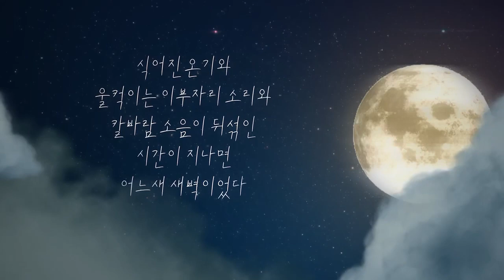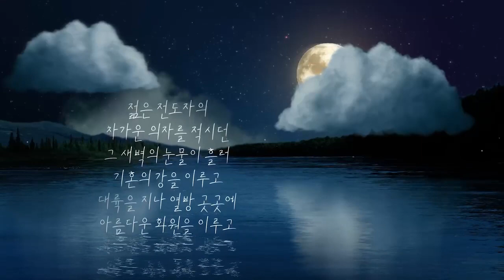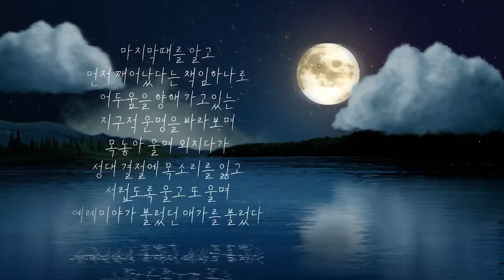[특별영상] 다시 신발끈을 매자 | 코뿔소 목사의 감성시 | 교회 설립 기념 감사 예배